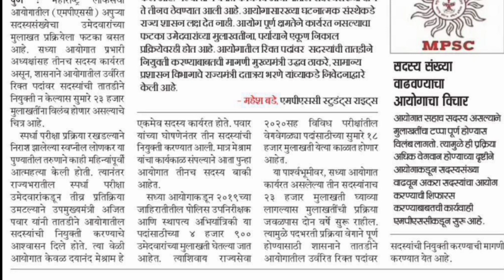MPSC News Today🔵MPSC तील भरती प्रक्रियेला विलंब होणार🔵MPSC Update Today🔵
mpsc news,
mpsc latest update,
mpsc today,
mpsc latest,
mpsc exam updated,
mpsc exam update,
mpsc exam news,
mpsc news latest,
mpsc update,